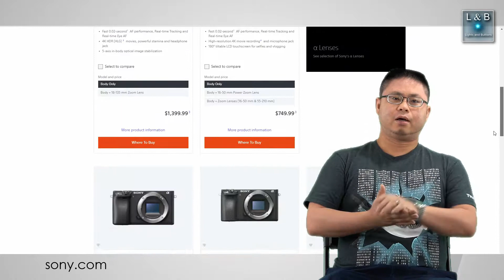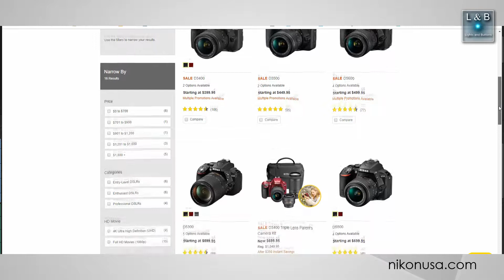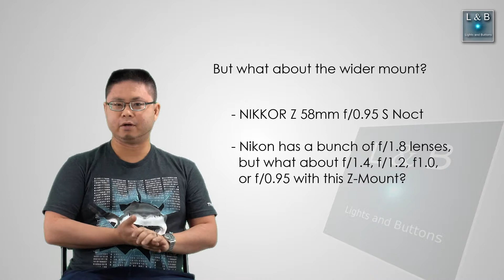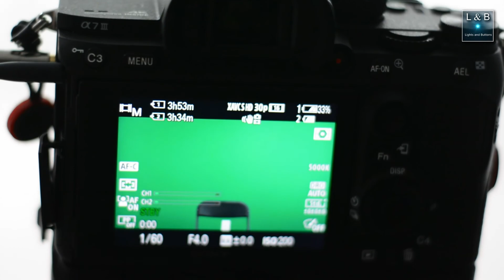Sony A7 III: Buy, wait, or go APS-C? - Part II (Featured Episode #15)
Let's talk about the A7 III (coming from a Nikon shooter). Nikon was great for still photos, but I felt they are behind with video. But what about Sony?